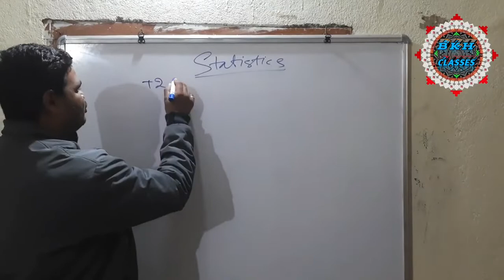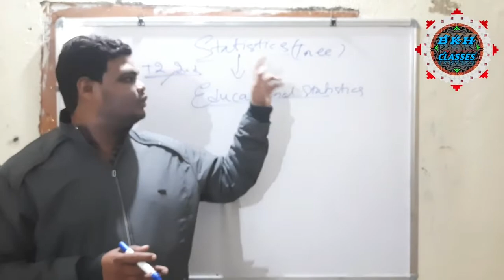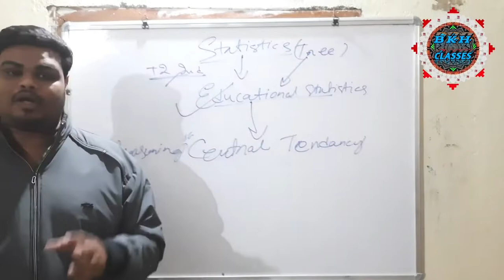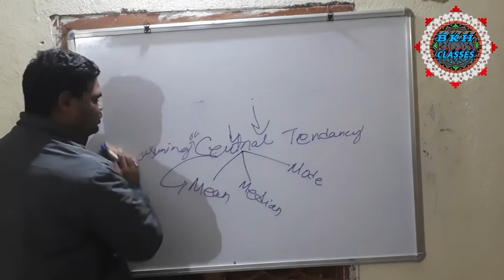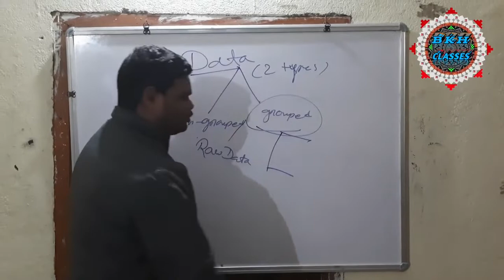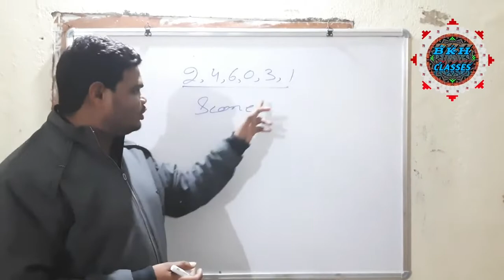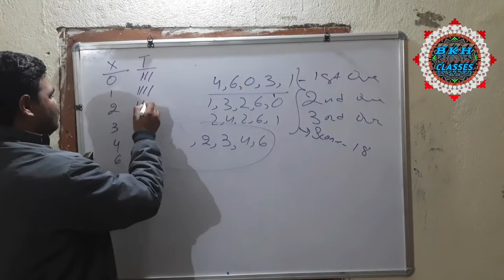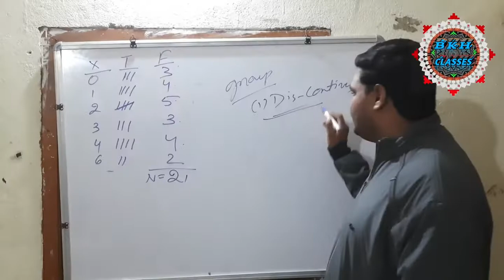Educational Statistics / Statistics a View / 2nd year Statistics